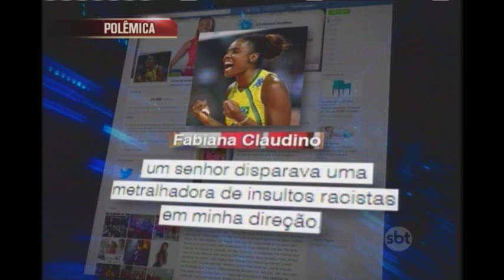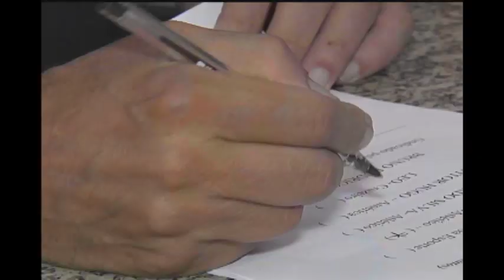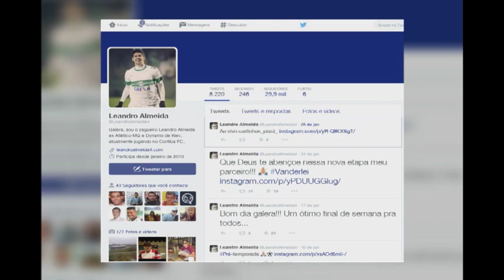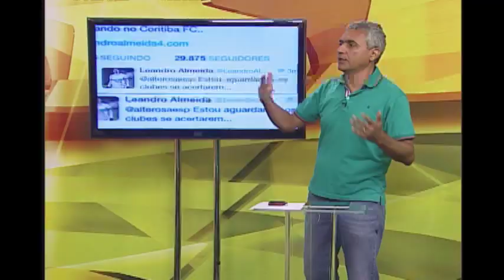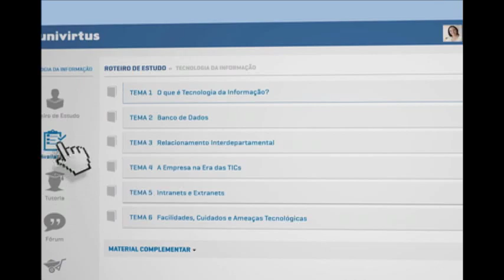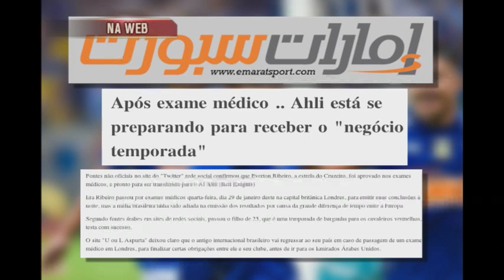Assista na íntegra ao Alterosa Esporte - 29/01/2015 - quinta